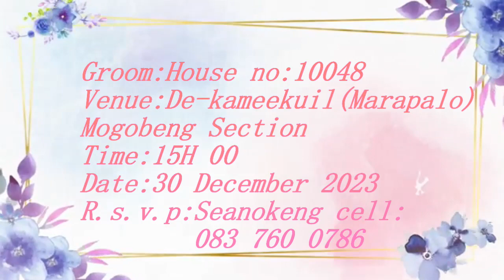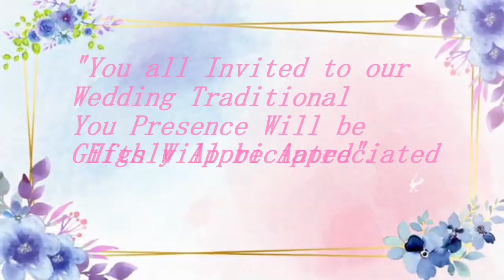Invitations Whatsapp Wedding Video Shop17F3 Cell 0734649602